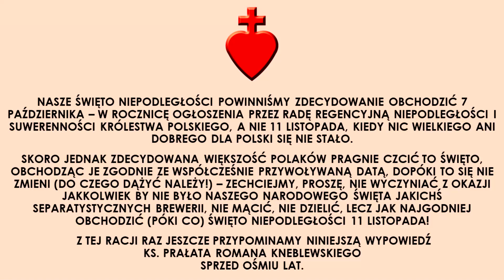Bądźmy Polakami! [Tuba Cordis 8 XI A.D. 2020]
Naród jest niepodległy wtedy gdy jest wolny od obcych wpływów - gdy nie wstydzi się być sobą... bądźmy dumni z naszej polskości! Wywieśmy flagi na Święto Niepodległości!

Podkład muzyczny:
- Jacek Kowalski, "Kurant wojsk konfederacji wielkopolskiej - 'Do tropu' ('Zbiórka, do szeregu')"
- Jacek Kowalski, "Kurant wojsk konfederacji wielkopolskiej - 'Naprzód' i 'Do odwrotu'"